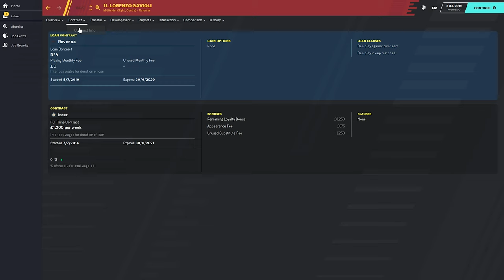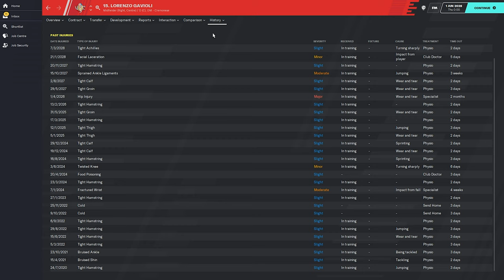FM 20 - Stars Of Tomorrow - EP48 - Lorenzo Gavioli - Football Manager 2020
Welcome to my FM20 series Stars Of Tomorrow a series where we look at Wonderkids on Football Manager 2020 today we look at Lorenzo Gavioli and see how he turns out on Football Manager 2020